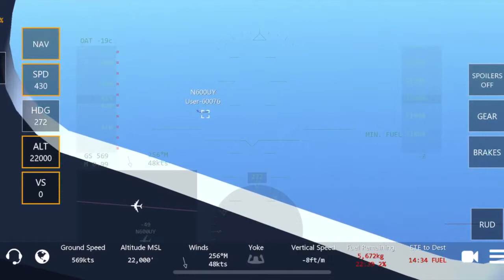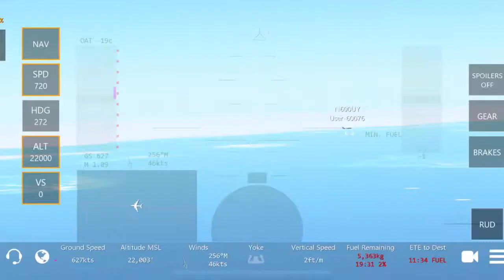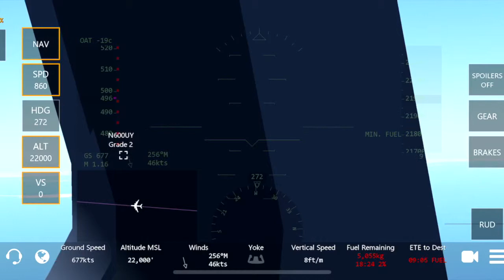Boeing v Airbus the Film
I wonder how this is going to end.

Sub to Joshviz NOW